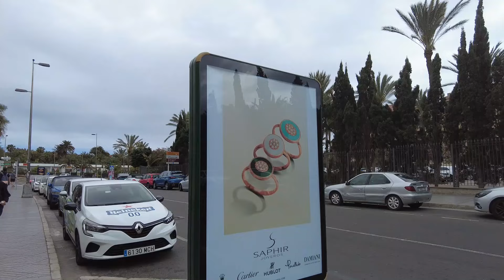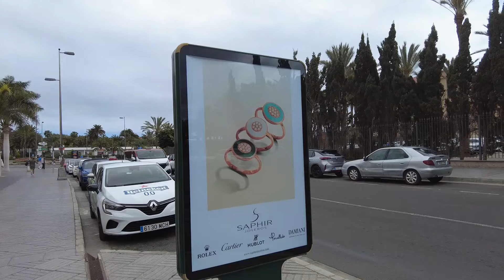Conny unterwegs in Meloneras